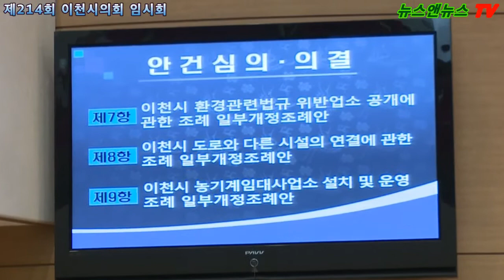제214회 이천시의회 임시회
배석환 기자